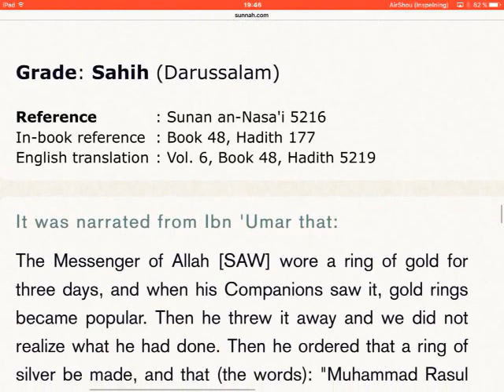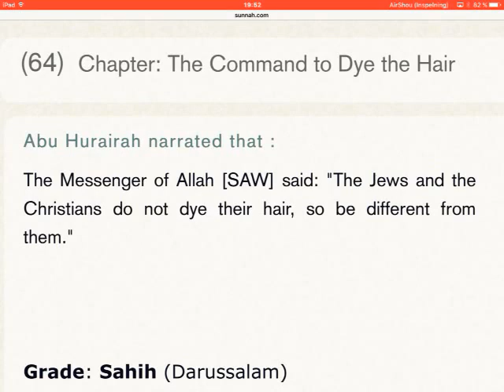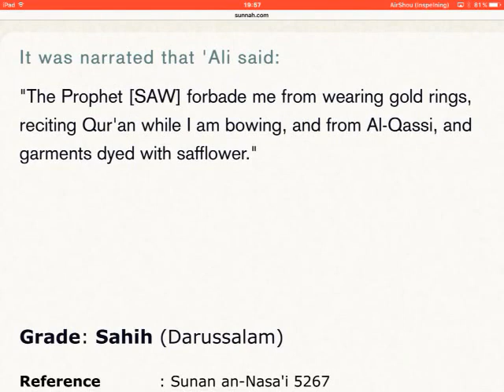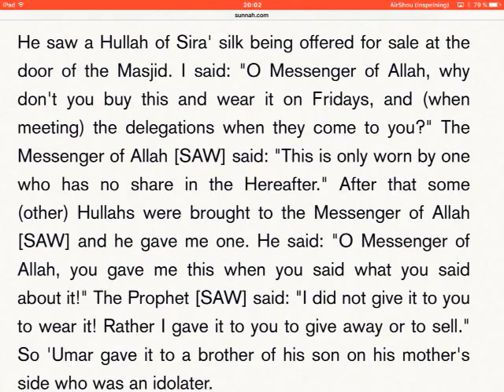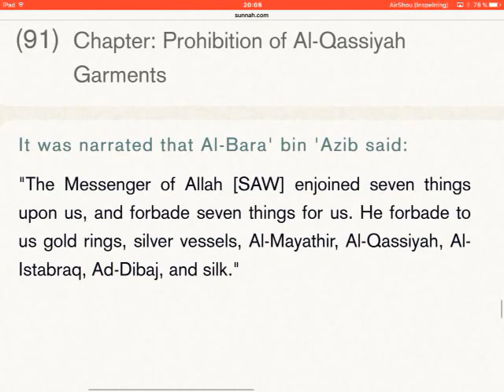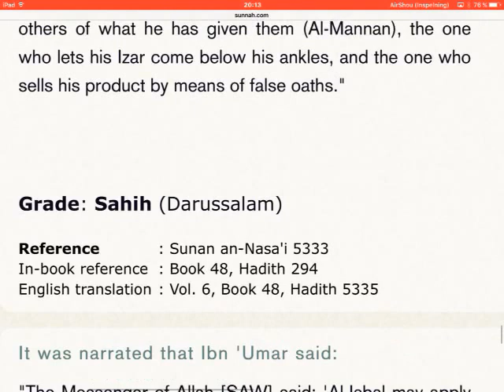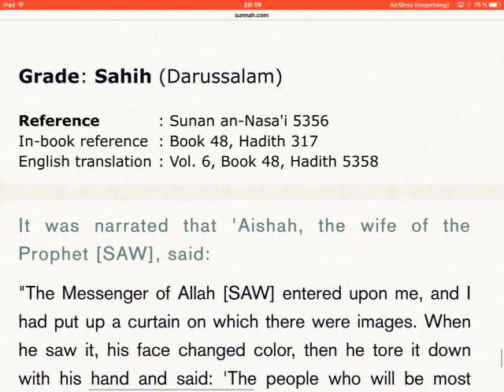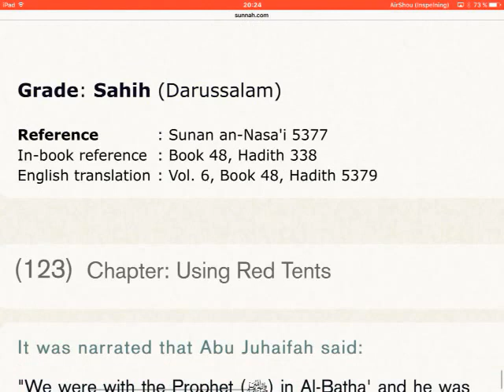Sunan An Nasa'i (english) - book 49 part 2/2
Wear.